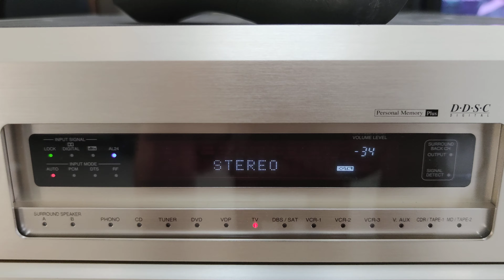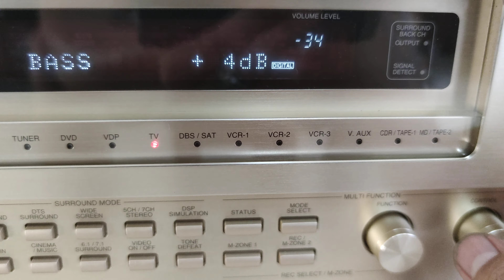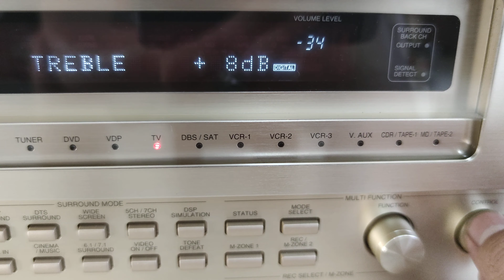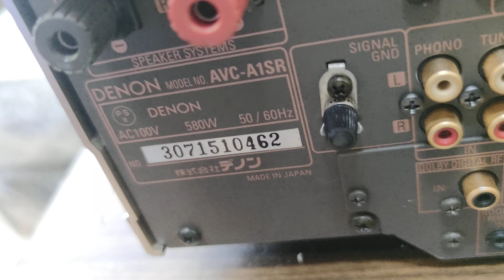Test amply Denon AVC-A1SR.. 580W.. Made in JAPAN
💣 Đầu gấu.. Denon AVC-A1SR

Dòng flagship.. Chạy bằng nồi cơm điện + mấy lon bia 🍺🍺🍺
Nặng 30kg.. Chất chơi + sưu tầm

Mời các Bác ..😋

📌 Kênh âm thanh : Đặng Duy Audio